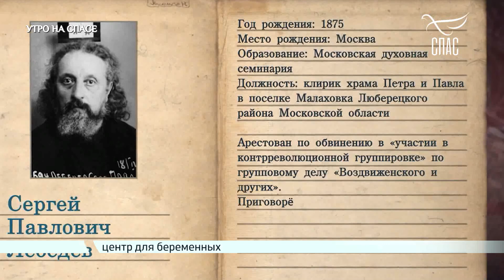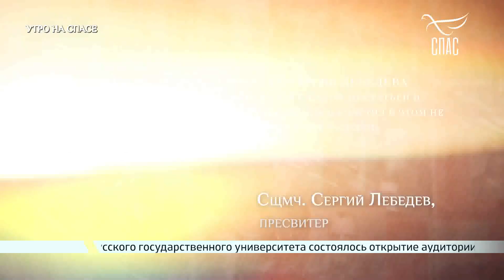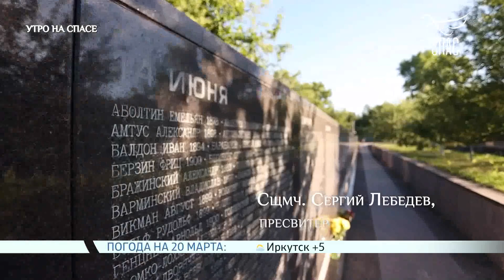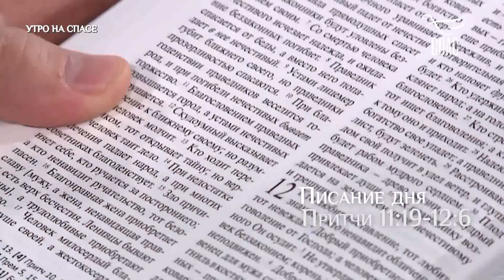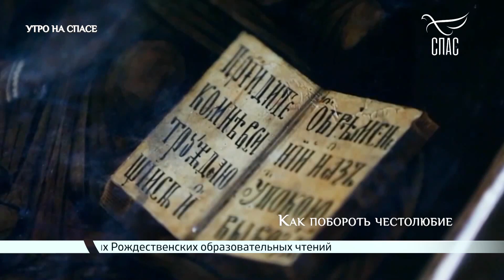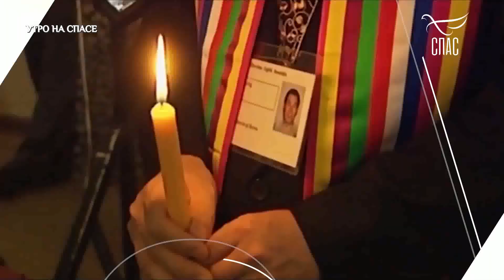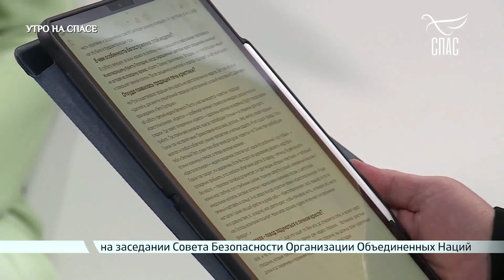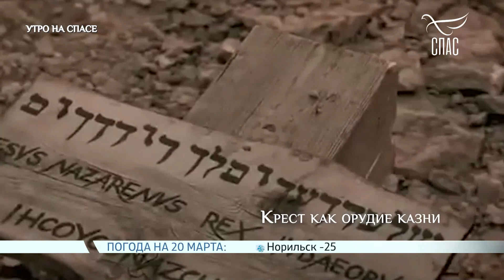КРЕСТОПОКЛОННАЯ НЕДЕЛЯ! КАК КРЕСТ СТАЛ СИМВОЛОМ ХРИСТИАНСТВА? Утро на СПАСЕ! Запись эфира.